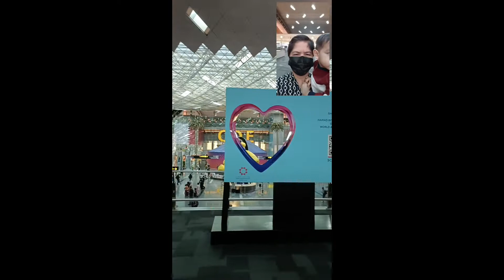AMAZING AIRPORT#shorts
The award winning airport in the world 2021, Hamad International airport in Doha now is going to host the FIFA 2022., the amazing airport.